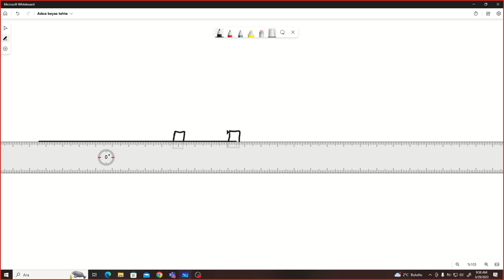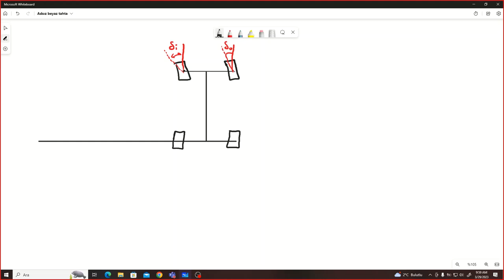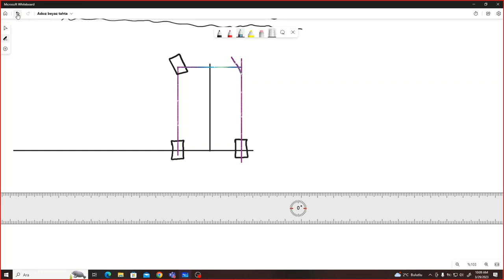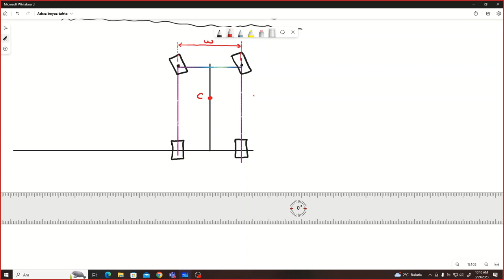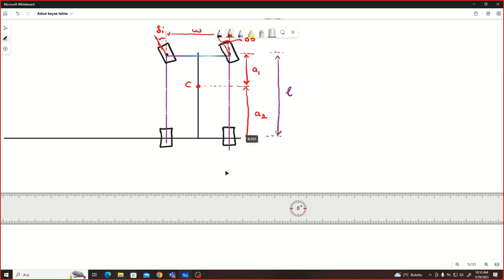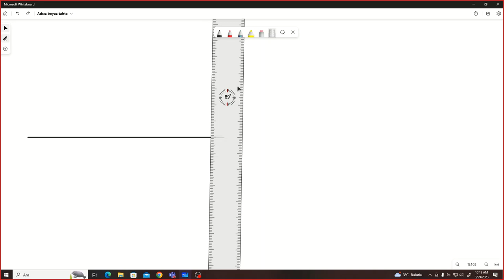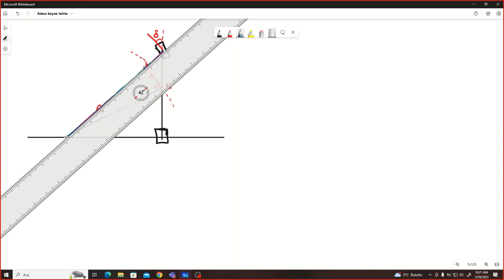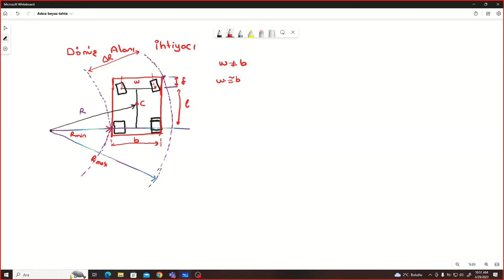Taşıt Dinamiği (Yönlendirme Kinematiği) [Ders-1]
Bu ders kapsamında Yönlendirme Kinematiğine giriş yapılmıştır. Ackerman yönlendirme kinematiği ve dönüş için alan ihtiyacı konuları verilmiştir.
Kaynaklar;
Reza N. Jazar. Vehicle Dynamics, Theory and Application. Springer, 2009.
Georg Rill. Road Vehicle Dynamics, Fundamentals and Modelling. CRC Press, 2012.